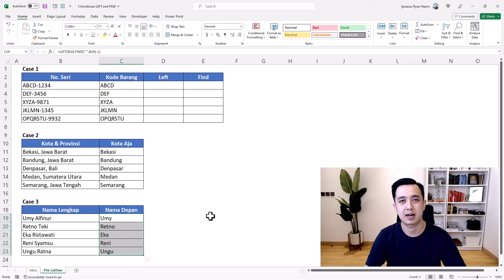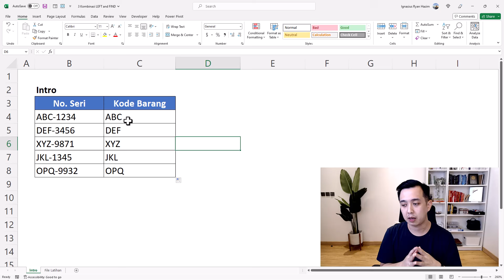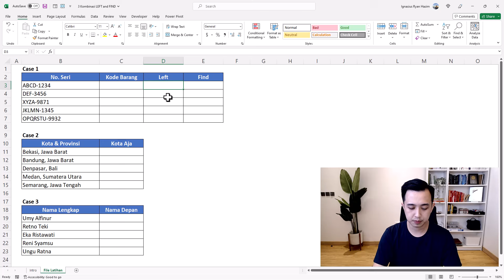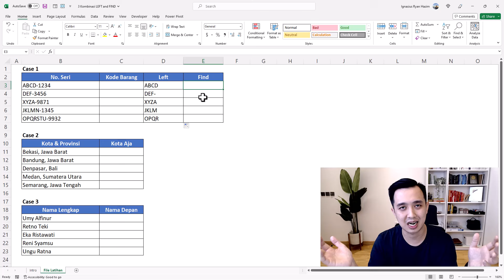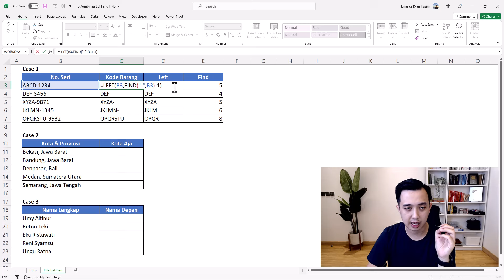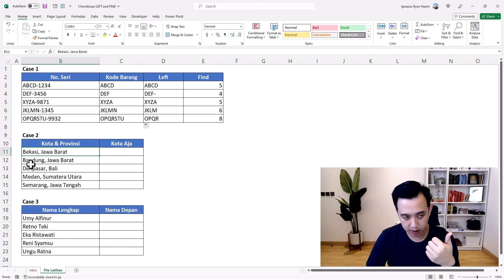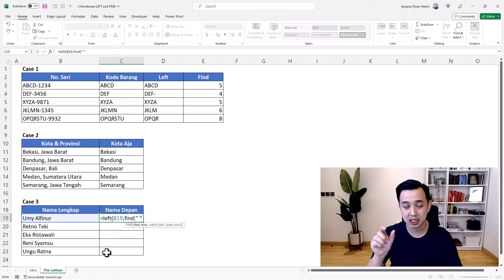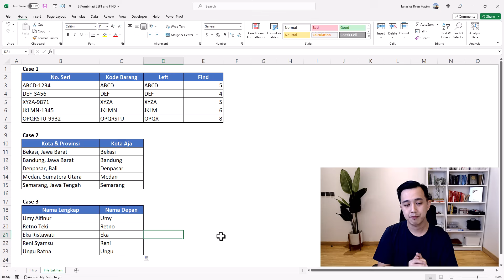TRIK RAHASIA! 3 Contoh Mengekstrak Data dengan Rumus Left dan Find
Video ini menjelaskan caranya mengkestrak data dengan menggunakan kombinasi rumus LEFT dan FIND. Berguna banget untuk mengkekstrak data seperti nama depan, kode barang, dsb.

Gue pake Excel 365.

Siapa tau ternyata ini video yang selama ini mereka cari.

Thanks,
Igna

Gokil, lo baca deskripsi video ini sampe abis.